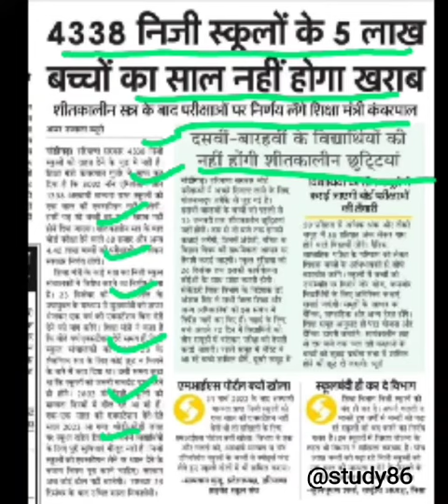हरियाणा के निजी स्कूलों के 5 लाख बच्चों का साल खराब नहीं होगा,hkrn updates,job alert,jobs updates